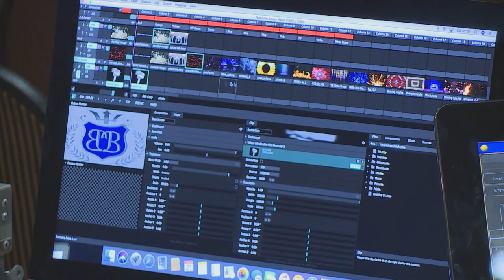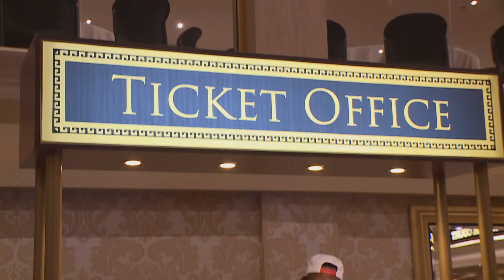Blu Blood Presents : Ustad Rahat Fateh Ali Khan In Concert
Ustad Rahat Fateh Ali Khan comes from a long line of vocalists – and he’s a specialist in the traditional qawwali style – in addition to performing ghazals and other light music.  Kriya met the star and attended his concert...